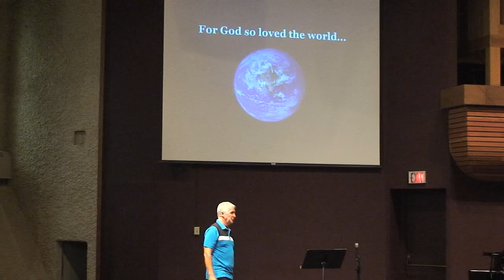Best News Ever Part 1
Message: Pastor Rick Hill